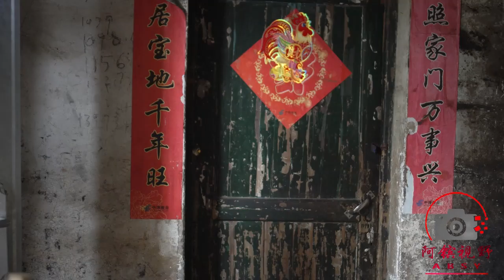女子給了乞丐300元，3年後女子找工作，沒想到小伙已成公司經理【阿鑌視野】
女子隨手一扔的水瓶，被路邊小伙撿起來喝，善良的女子了解他的情況後，好心給了他300塊錢，三年後女子找工作去面試，發現小伙已成大公司經理